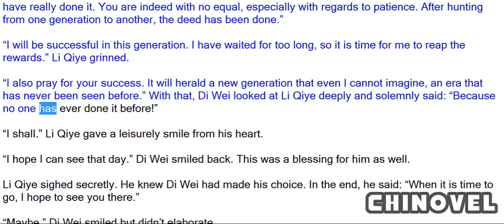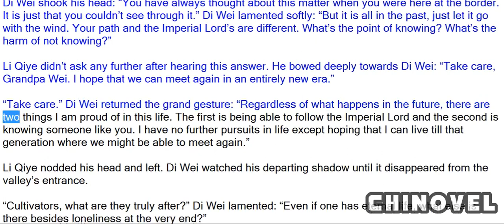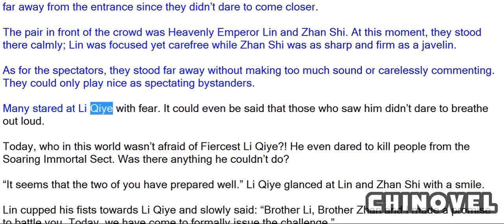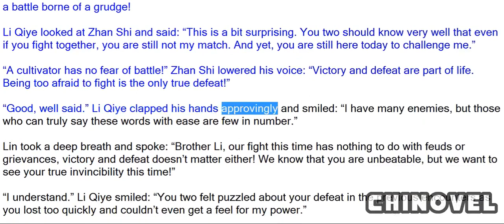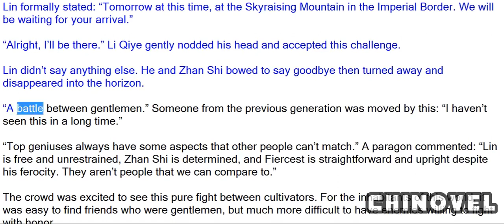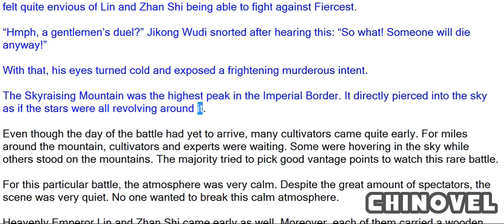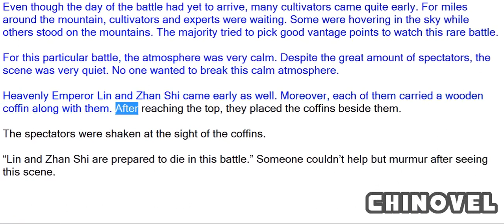Emperor's Domination, Chapter 1102 Challenge